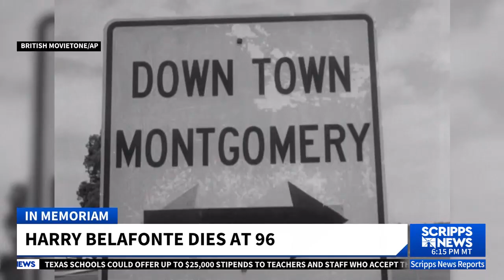Kerry Kennedy shares stories about Harry Belafonte's life and activism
Kerry Kennedy, Robert F. Kennedy's daughter, speaks about Harry Belafonte's life and work within the civil rights movement.